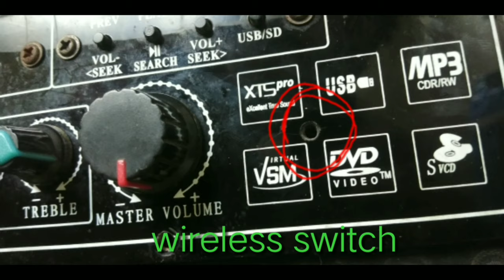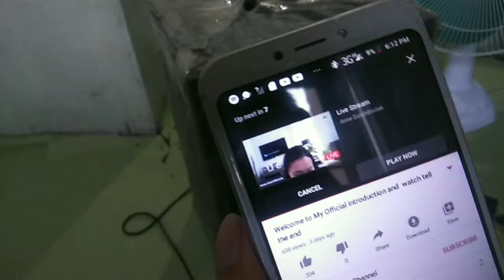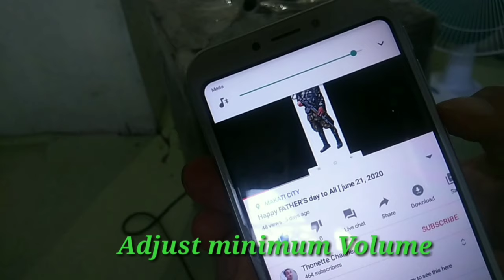How to hack Bluetooth old Speaker using by Airpod Wireless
I want to share my knowlege